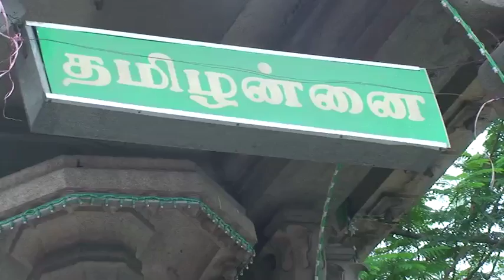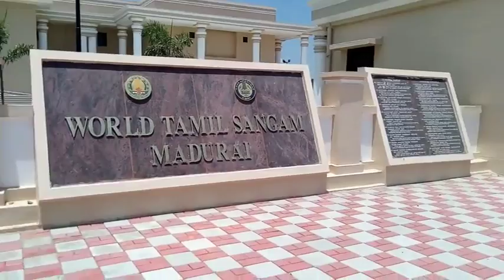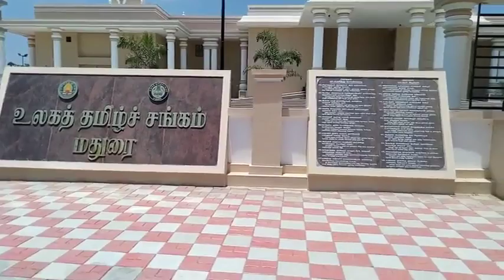2.6.2016 Madurai World tamil sangam Meeting with the Malaysian Tamil Scholars.